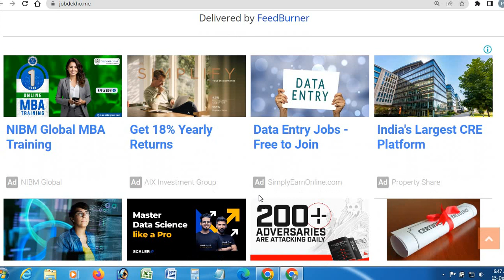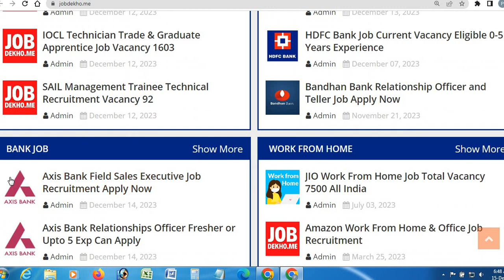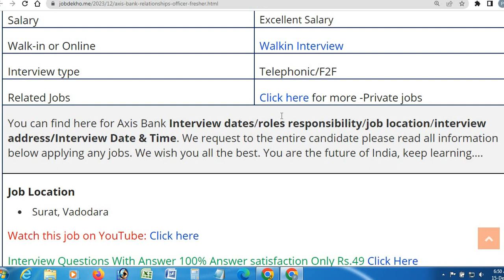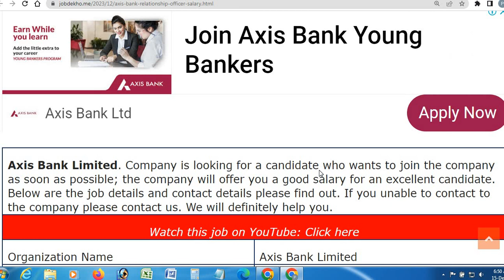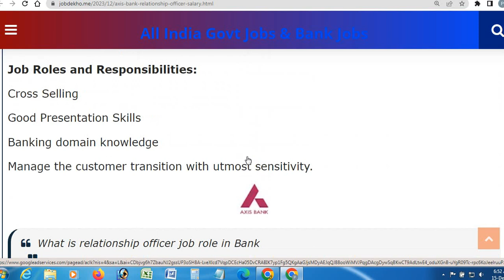Axis Bank Job Relationship Officer & Other Vacancy | 12th Pass or Above